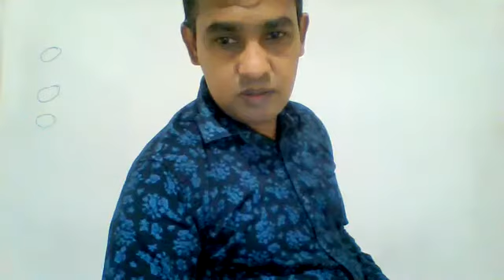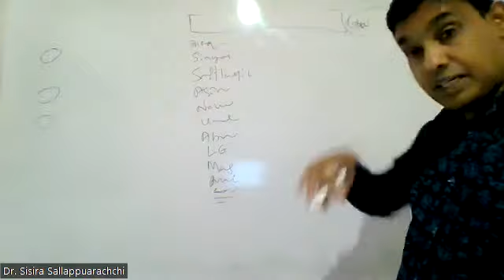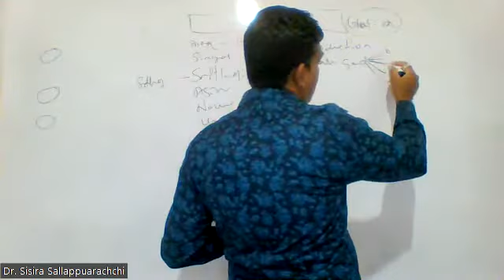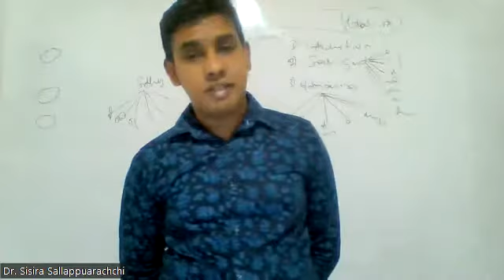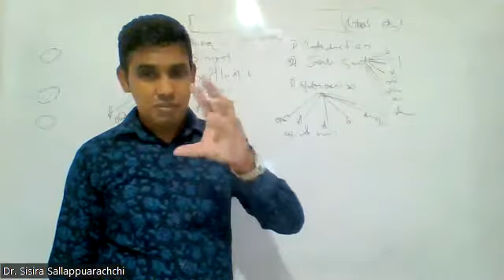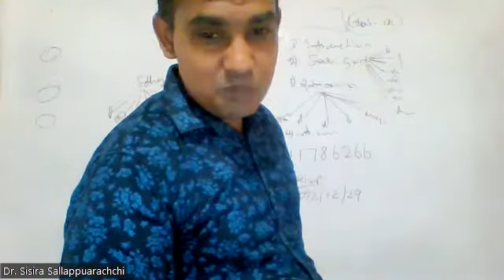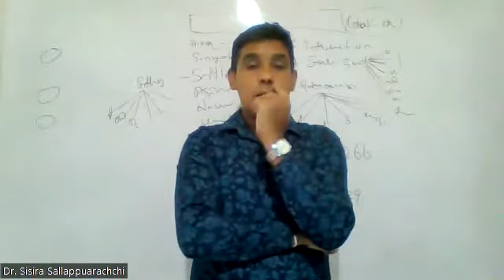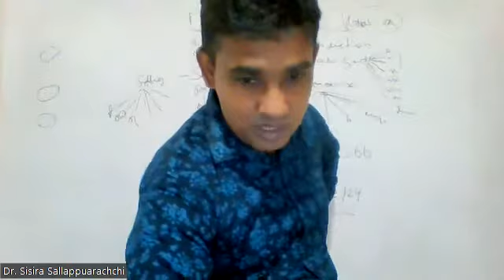Higher Diploma in HRM Project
Project meeting